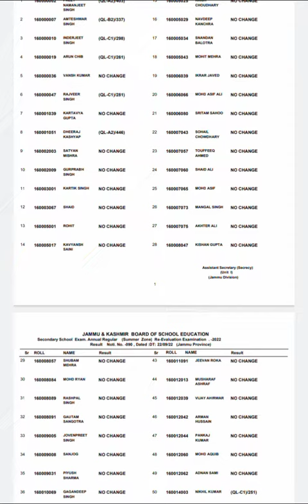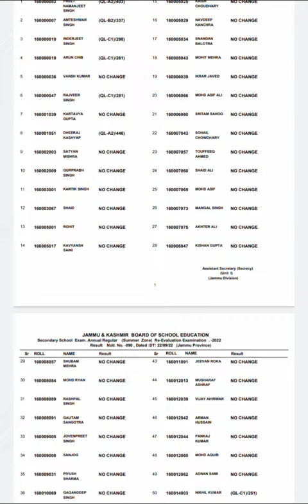Jkbose 10th class BiAnnual Revaluation result out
Queries details
jkbose 10th class Roll number out
how to make tie 👔
jkbose 12th class bi annual Roll no out
jkbose 12th class bi annual admit card out
NO CHANGE Result kya hota ha ••
 No change result kaise paas karen
jkbose 12th class Revaluation marksheet out
revaluation ka marksheet kaha se milega
JKBOSE complaint grievance portal
jkbose 10th and 12th Roll number check
jkbose 11th class result out
jkbose 11th class datesheet private
jkbose jammu division
jkbose all results
jkbose 11th class revaluation and rechecking apply
jkbose
JKBOSE REVALUATION RESULT 12th
datesheet out JAMMU and KASHMIR board

Any help direct massage me Instagram

 | 12th Completed | Class 12th Result pass | mouth boy funny video

12pass dj status
jkbose 12th revaluation result 2020 kashmir division,
 jkbose revaluation result 12th class 2022, jkbose revaluation 12th kashmir division result